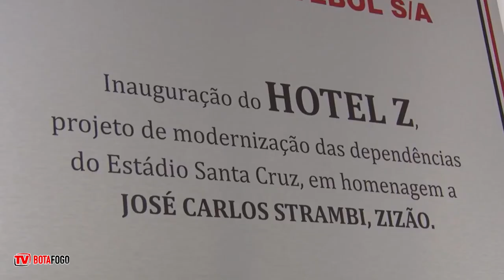Há um ano, o Botafogo inaugurou o Hotel Z, localizado nas dependências do Estádio Santa Cruz